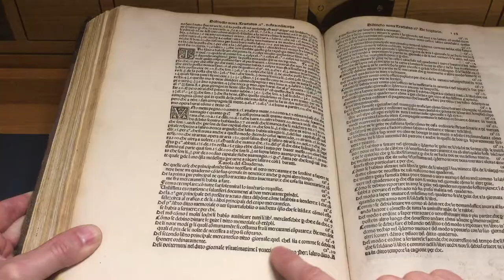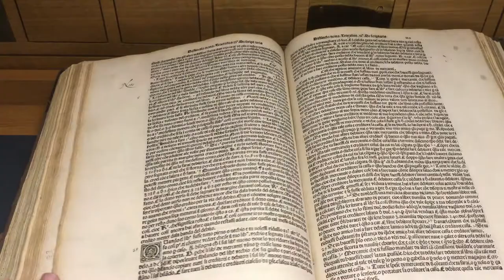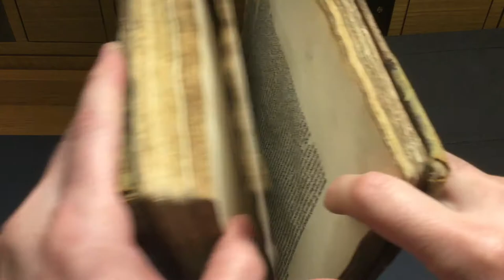Pacioli Starts with Inventory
This video discussed chapter 2 of Pacioli's book, making an inventory.  Opening balances are the basis for all bookkeeping to start.   This is episode 116 of Conversations with Kip, the best financial system vlog there is.  Literally learn more--about ledgers and financial systems--at FinancialSystemsEducation.com. An English version of his book can be located The full book can be accessed here.  The accounting section begins on printed page 197 through page 210.